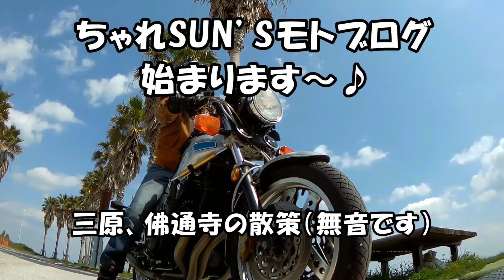三原の仏通寺の参道をCB750Fで散策してみたPV動画【CB750Fでモトブログ＃109】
三原にある佛通寺という禅寺
この参道が素晴らしくいい雰囲気なのです。
紅葉するともっと素晴らしい。
その参道をCB-Fで通りぬけてみました。

僕のつたないおしゃべりは不要の道
静かなインストルメンタルを流してPV風にしました。

あ～～～、４Kで撮ればよかったかなあ～？

ネタ晴らしすると・・・
撮った動画の音声入力がOFFになってたというオチ(笑)

なので、
かろうじて無言で見れるシーンだけカットして編集しました。

注）動画の冒頭、無音ですとなってますが間違い→無言ですが正解